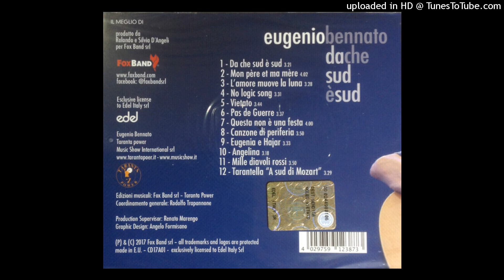Eugenio Bennato – Canzone di periferia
Dall'album  "Da che sud e' sud"  del  2017